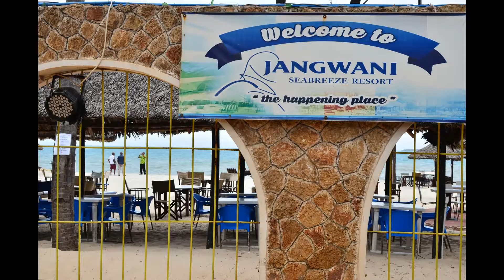Beaches in Dar es salaam 2017 part1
Check some beaches in Dar es salaam Tanzania 2017